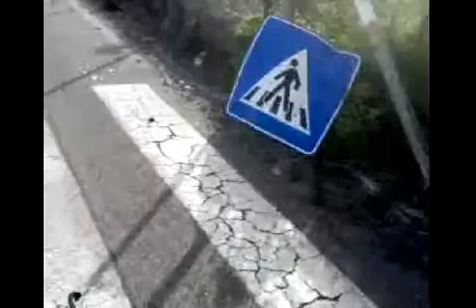Plaia Catania macchina capovolta